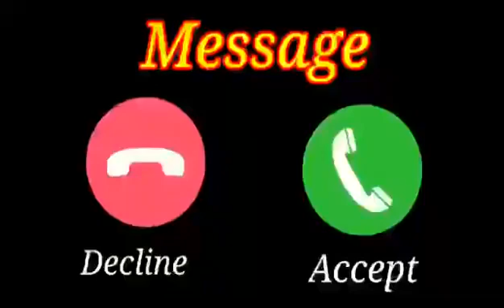New trending ringtone | New viral background music | 2022 viral bgm